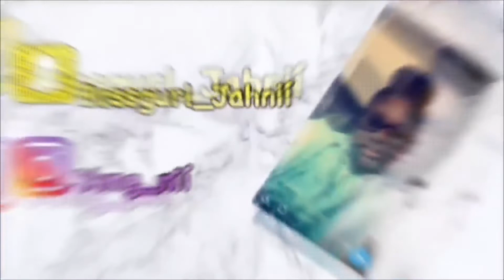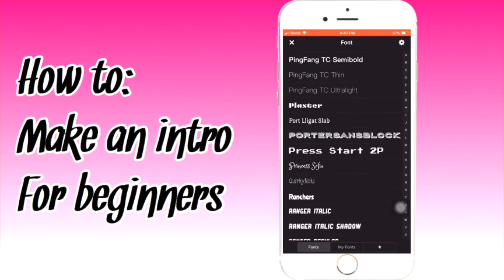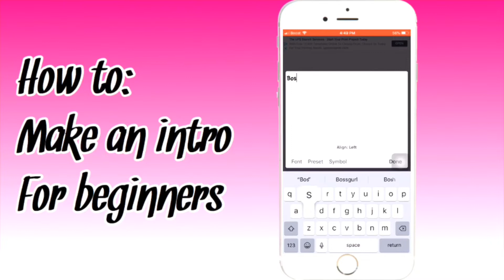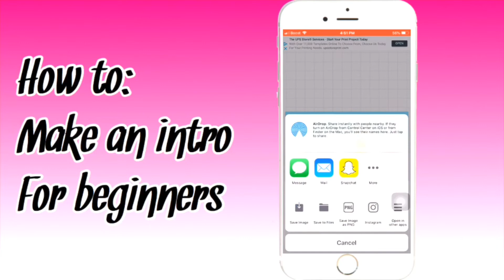How to make a intro for beginners/*iphones only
Apps:
Phonto: free
Noizz: free
iMovie: free